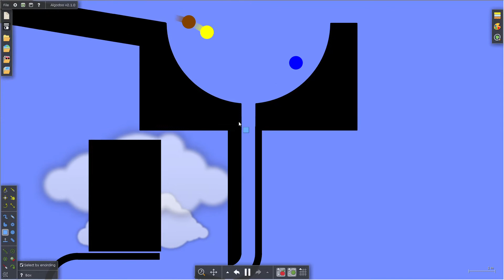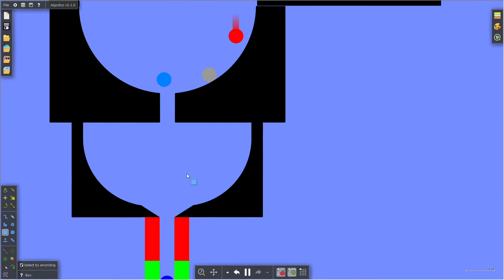Marble tournament season 2 part 1